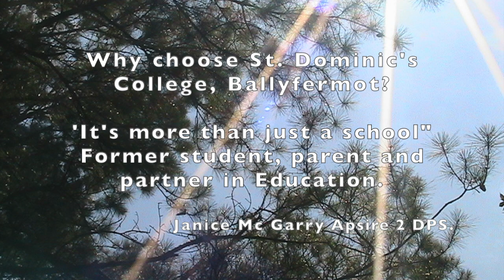Why choose St. Dominic's College, Ballyfermot? - "It's more than a school"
Janice McGarry shares what is special about St. Dominic's
"It's more than a school". Janice McGarry